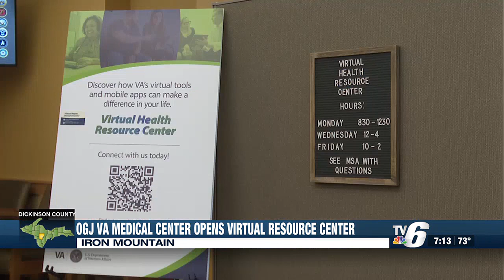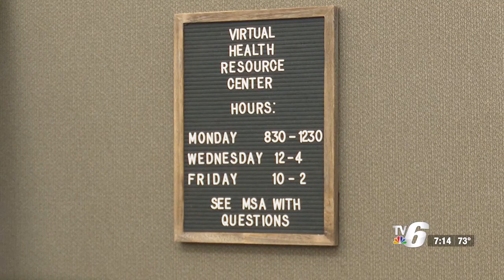Iron Mountain VA opens Virtual Resource Center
The center takes calls from veterans and helps them navigate the many digital resources available to VA patients.